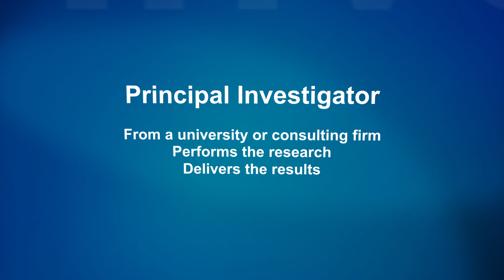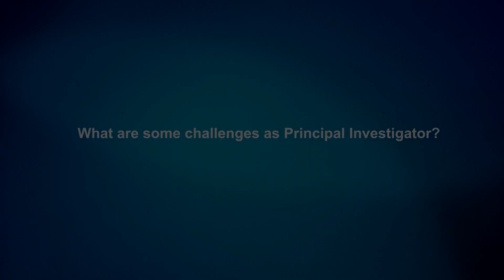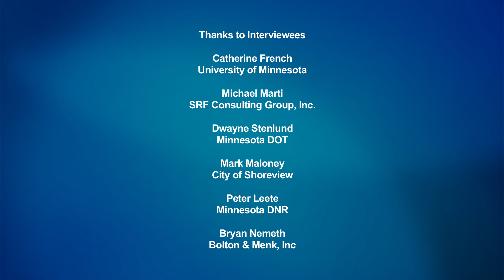Technical Advisory Panels, Pt. 3: Principal Investigator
Every MnDOT research project, however it is funded, is guided by a Technical Advisory Panel. Each member of the TAP has a particular role to play that is essential to the success of the research project.

Every TAP is composed of at least three members: The Principal Investigator, who performs the research; the Technical Liaison, who is the champion for the research; and the Project Coordinator, who monitors the research contract. Additional members may also serve on the panel to bring needed expertise to the project.

The Principal Investigator is the expert from a university or consulting firm who is contracted by MnDOT to perform the research and deliver the findings. In this video, two experienced principal investigators — Professor Catherine French with the University of Minnesota and Michael Marti with SRF Consulting — share their thoughts on the responsibilities, challenges and rewards of serving as PI on Minnesota research project advisory panels.